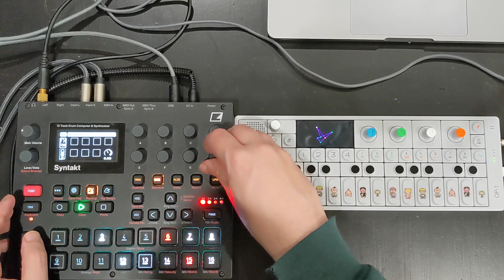Elektron Syntakt Jam - Learning the Ropes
I'm primarily a loud guitar/pedal nerd that occasionally messes around with Ableton and my OP-1, but I picked up a Syntakt this week to try to force myself out of my comfort zone and write something new. With the exception of messing around with a friend's Digitone for a few minutes last year, this is the first time I've actually used an Elektron box. I definitely don't have the muscle memory yet, but I'll get there.

I made a few patterns to teach myself the basics but this is the first one that somewhat resembles a composition. Featuring a tiny bit of sloppy live OP-1 playing too! I also edited out another live keyboard improv that went nowhere.